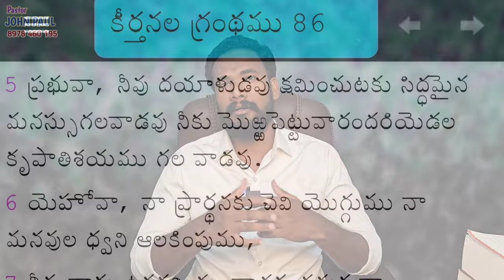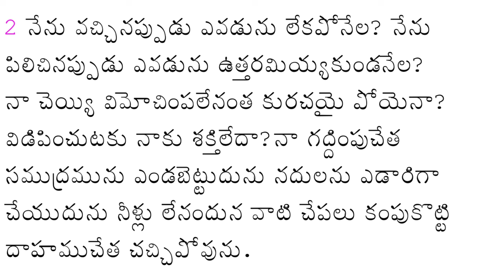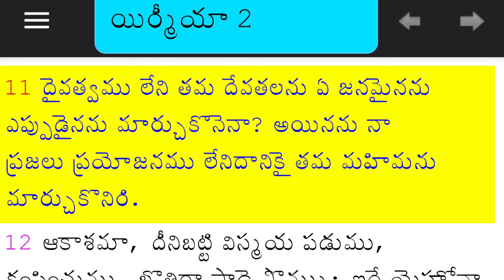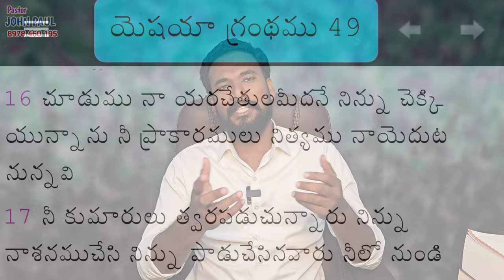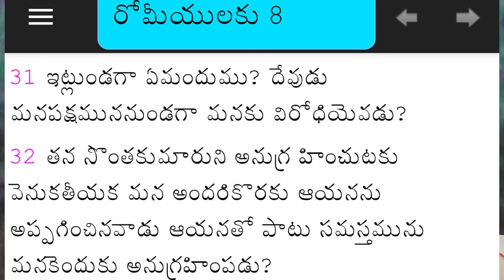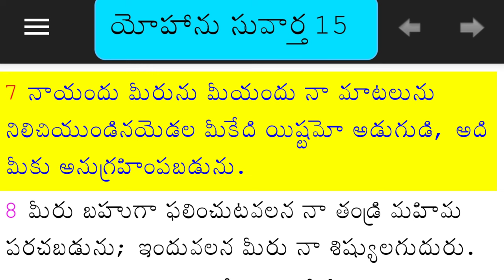దేవునికి పరిత్యాగ పత్రిక || యెషయా 50 || Isaiah 50 || Divorce _ Bible || Pastor JOHN PAUL.